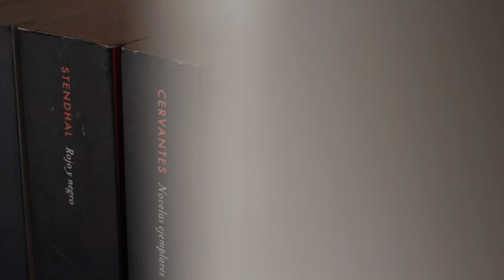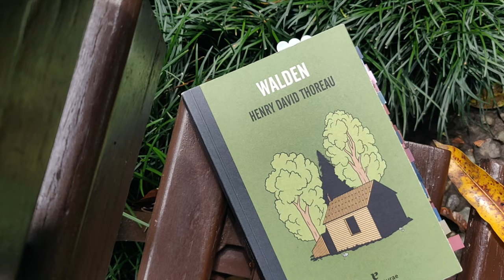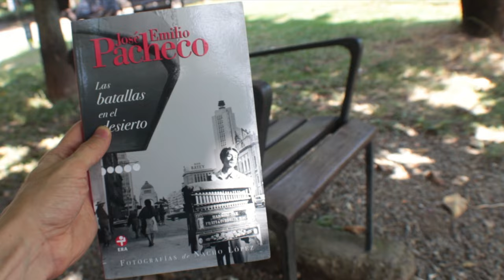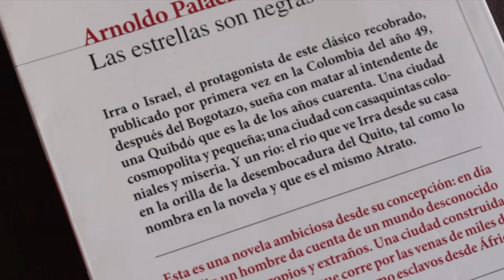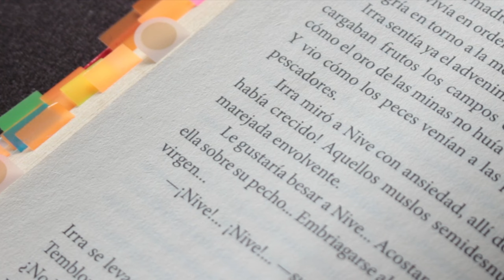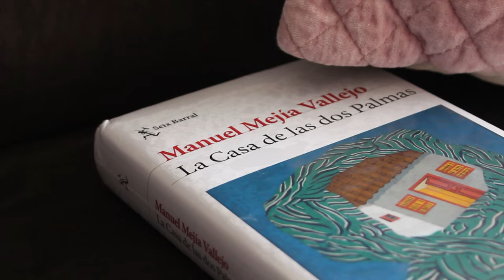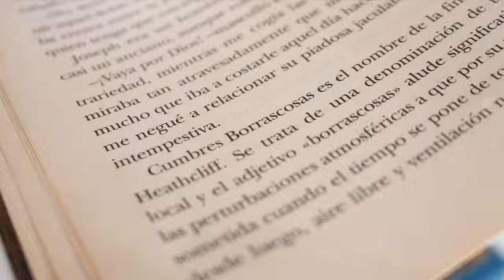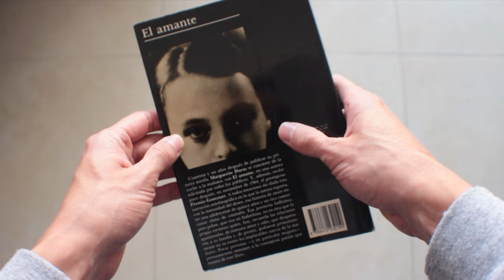¿Qué estoy leyendo ahora? 9 libros clásicos inmortales (y recomendados)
📗 Walden de H. D. Thoreau:
🇪🇸ESP | 🇺🇸EEUU | 🇲🇽MEX
📙 Las batallas en el desierto de José Emilio Pacheco:
🇪🇸ESP: | 🇺🇸EEUU: | 🇲🇽MEX:
📓 Las estrellas son negras de Arnoldo Palacios:
🇪🇸ESP: | 🇺🇸EEUU: | 🇲🇽MEX:
📕 Persépolis de Marjane Satrapi:
🇪🇸ESP | 🇺🇸EEUU | 🇲🇽MEX
📔 Aire de tango de Manuel Mejía Vallejo:
🇪🇸ESP: | 🇺🇸EEUU: | 🇲🇽MEX:
📙 La casa de las dos palmas de Manuel Mejía Vallejo:
🇪🇸ESP: | 🇺🇸EEUU: | 🇲🇽MEX:
📘 Cumbres borrascosas de Emily Bronte
🇪🇸ESP | 🇺🇸EEUU | 🇲🇽MEX
📒 Al faro de Virginia Woolf
🇪🇸ESP | 🇺🇸EEUU | 🇲🇽MEX
📓 El amante de Marguerite Duras:
🇪🇸ESP: | 🇺🇸EEUU: | 🇲🇽MEX:

⏳ Capítulos:
- 00:00 Intro.
- 00:11 ¿Qué es un clásico?
- 00:47 Lecturas del mes.
- 01:05 Libros leídos.
- 05:05 Libros nuevos.
- 06:14 Libros que leeré.
- 09:12 Cierre.

♦ RESUMEN

Continúa leyendo: